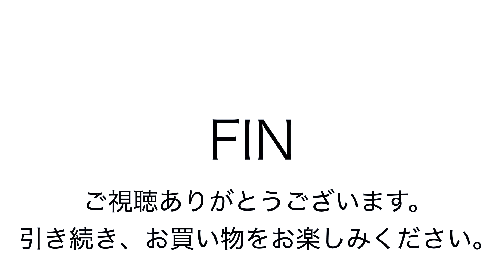ヤフオク180608 マスターピース master piece FOLD ショルダーバッグ